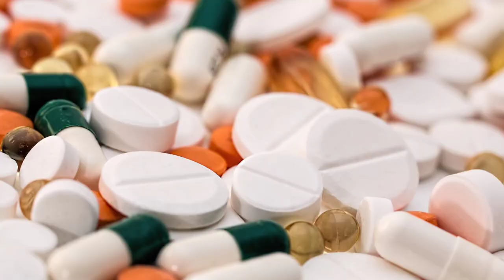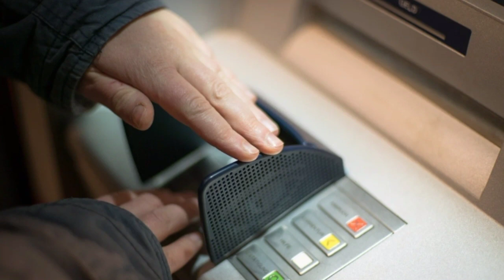amazing facts in hindi || FACT IN